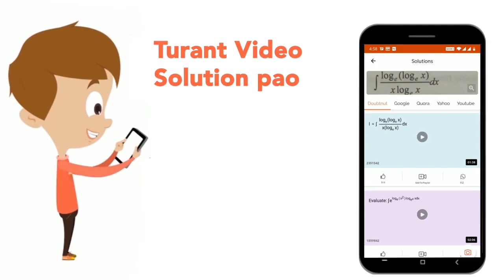एक इलेक्ट्रॉन आवेशित समान्तर पट्टिका संधारित्र में सीधी रेखा के अनुदिश गतिमान है। संधारित्र की प...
एक इलेक्ट्रॉन आवेशित समान्तर पट्टिका संधारित्र में सीधी रेखा के अनुदिश गतिमान है। संधारित्र की पट्टिकाओं का आवेश घनत्व sigma है। पट्टिकाओं के बीच में एकसमान चुम्बकीयक्षेत्र, जिसका प्रेरण B है, लगा हुआ है। इस क्षेत्र को पार करने में लगा समय है
Class: 12
Subject: PHYSICS
Chapter: गतिमान आवेश और चुम्बकत्व
Board:NEET

👉 Have Any Query? Ask Us.